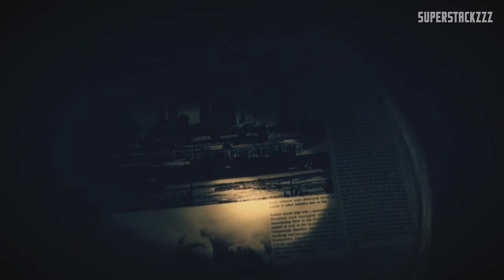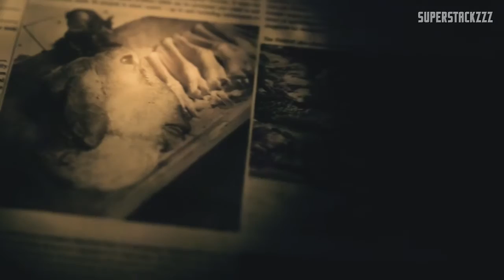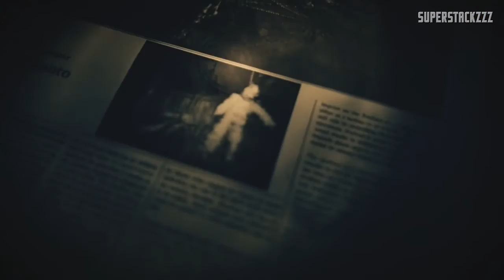Resident Evil 7: Biohazard IT'S ALL OVER Part 14 ENDING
Resident Evil 7: Biohazard is a survival horror video game developed and published by Capcom. The game was released for Microsoft Windows, PlayStation 4 and Xbox One, with the PlayStation 4 version having support for the PlayStation VR headset. It is the eleventh entry into the Resident Evil series, and the first main series installment to be played from a first-person perspective. It was released worldwide in January 2017.

If you enjoy the video be sure to leave a like :)